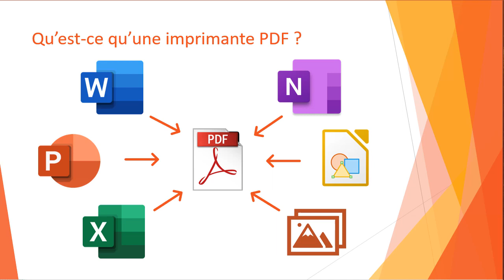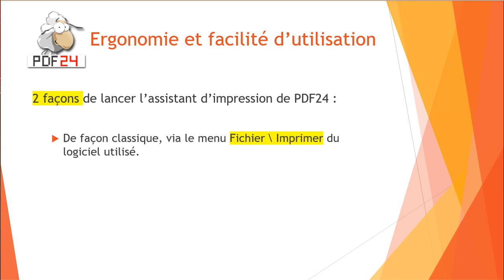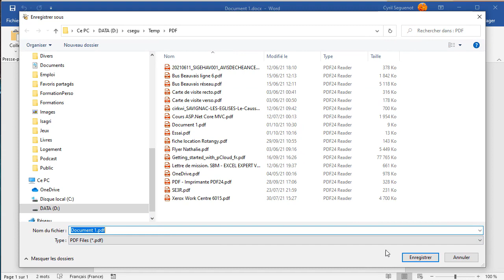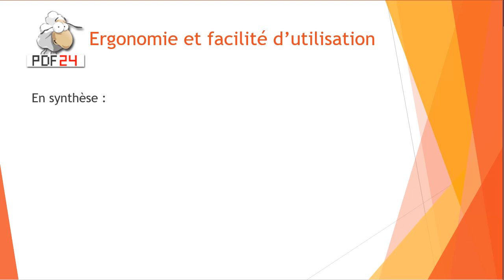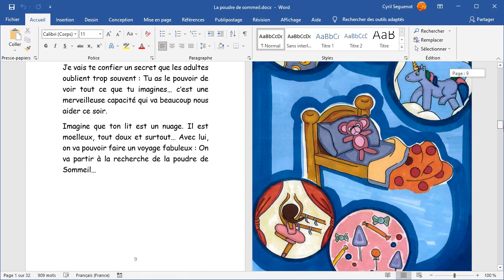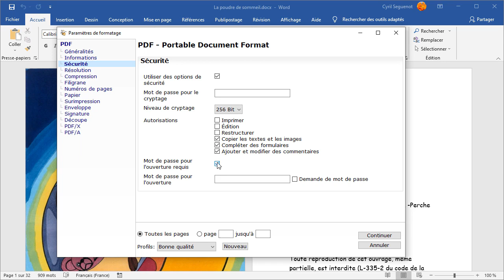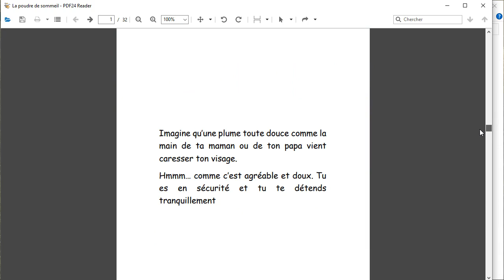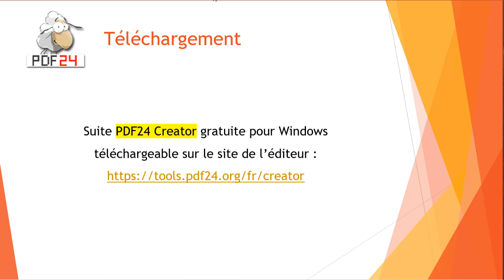PDF24, une imprimante PDF puissante et gratuite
Présentation détaillée de l'imprimante PDF gratuite de la suite PDF24 Creator. C'est la meilleure imprimante PDF que je connaisse, et en plus est gratuite !!

Index de la vidéo :

00:14 : Qu'est-ce qu'une imprimante PDF
00:38 : les 4 critères pour choisir un bon logiciel
01:20 : les 7 fonctionnalités les plus importantes d'une imprimante PDF
02:54 : PDF24 répond-elle à ces critères ?
03:38 : critère 1 : ergonomie et facilité d'utilisation
03:49 : les 2 façons de lancer l'assistant d'impression de PDF24
06:55 : paramétrer et générer le fichier PDF
07:09 : scénario 1 : cas simple et classique
08:14 : scénario 2 : personnaliser le PDF
09:18 : scénario 3 : fusionner plusieurs documents en 1 seul fichier PDF
11:03 : synthèse des étapes pour générer le PDF
12:31 : critère 2 : mise à jour et pérennité
13:06 : critère 3 : légèreté et optimisation
14:42 : critère 4 : fonctionnalités de l'imprimante
25:09 : synthèse
26:07 : imprimantes alternatives